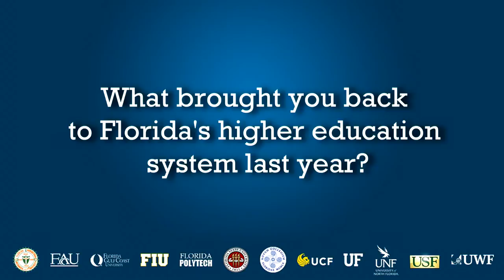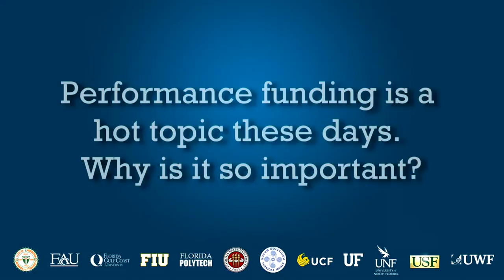Five minutes with Interim Chancellor Jan Ignash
On her first day taking the helm as chancellor of the State University System of Florida, we sat down with Chief Academic Officer Jan Ignash to talk about her career in higher education, current issues across the university system and her vision for the system's future.